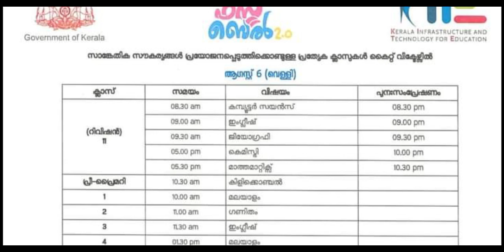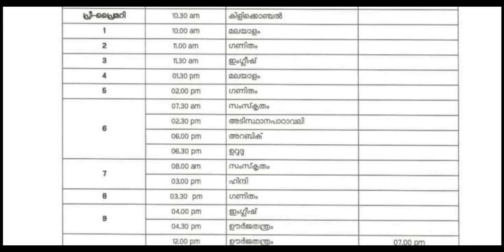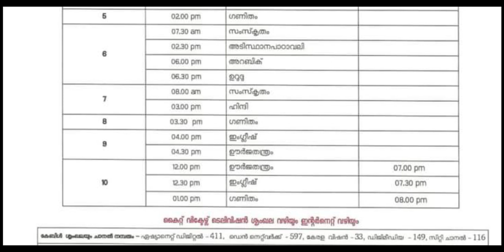victers timetable August 6 Friday